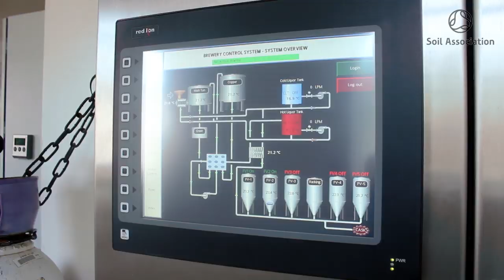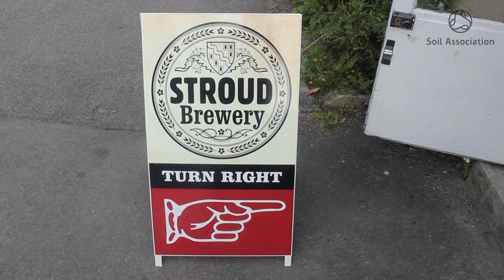Organic Heroes: Greg Pilley of Stroud Brewery on their commitment to organic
Taking steps to live more organically may be easier than you think

Greg Pilley of Stroud Brewery is one of our Soil Association Organic Heroes, and a previous winner of the Soil Association's Organic Food Awards for their brilliant Maris Otter.